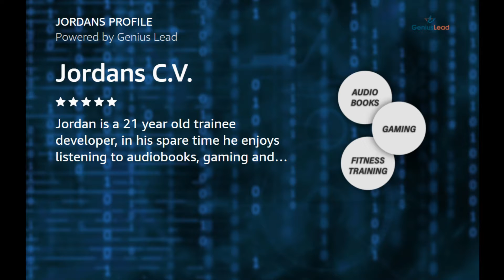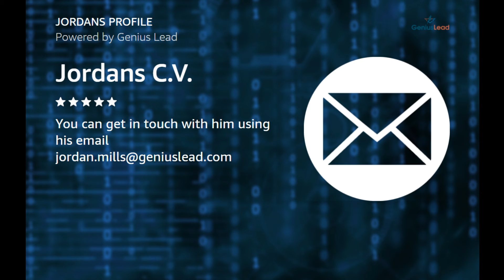Jordan's Profile (No Commentary)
We here at Roybot design and create Amazon Alexa Skills that are tailored to meet your requirements. In this video, we show you an example of a Voice Profile that has been custom made to suit our client's requirements. This is an example of what a Voice Profile looks like without the human audio included.